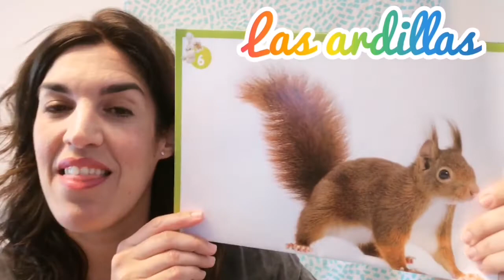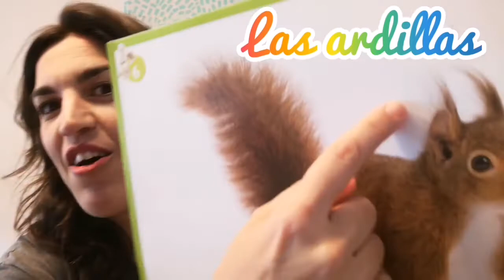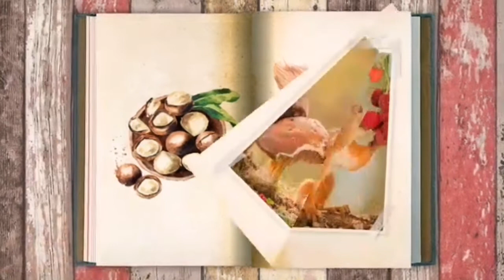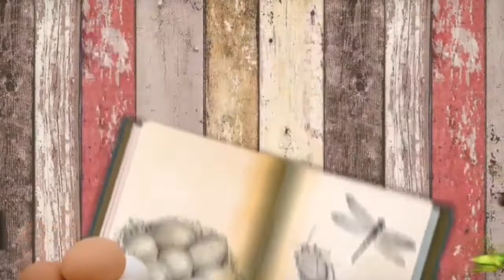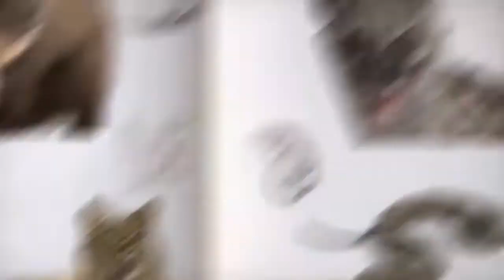La vida de las ardillas 🐿️